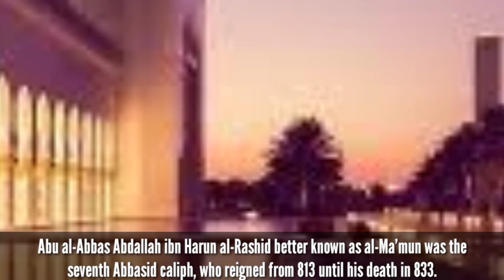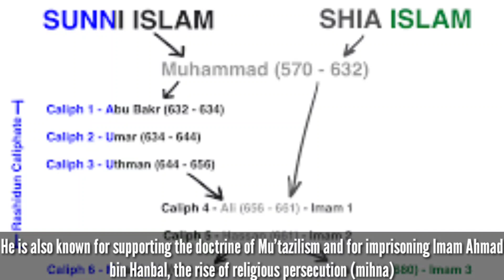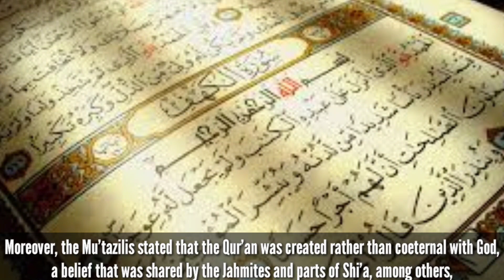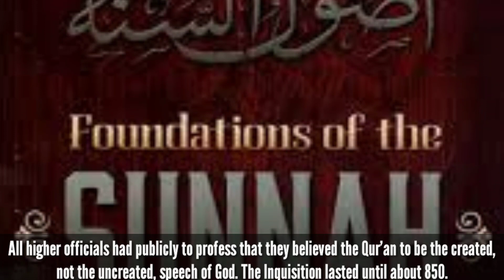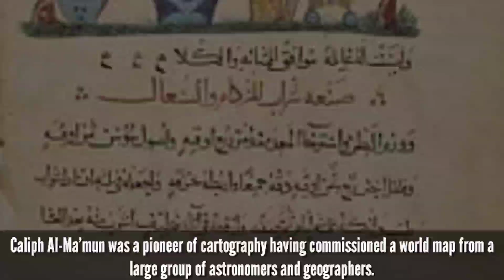Abbasid Caliph Al Ma'mun, Heterodox Views and Bayt al-Hikma- The House of Wisdom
Al Ma'mun

Abu al-Abbas Abdallah ibn Harun al-Rashid better known as al-Ma'mun was the seventh Abbasid caliph, who reigned from 813 until his death in 833. He succeeded his brother al-Amin after a civil war. Al-Mamun was the son of Harun al-Rashid and a Persian slave girl, Marajil. Born about May 786, he was slightly older than his half brother Amin, son of the Arab Zubayda, but Amin was first heir to the caliphate and al-Mamun second. Al-Mamun, however, became governor of the eastern provinces, with Fadl ibn-Sahl as vizier. When Harun died in March 809, Amin became the Caliph. Tension between the half brothers led to war in 811, which ended in September 813 with the fall of Baghdad and the death of Amin.

Heterodox Views

Al-Maʾmūn’s religious beliefs are a subject of controversy, to the point where other Abbasids,[22] as well as later Islamic scholars, called him a Shia Muslim.In 825 he changed the Caliphate’s official black colour and adopted the green, denotes the Shiism and permitted Mut’ah marrieage. In 827 CE, al-Ma'mun announced the superiority of Ali ibn Abu Talib over Abu Bakr and 'Umar b. al-Khattab.

He is also known for supporting the doctrine of Mu'tazilism and for imprisoning Imam Ahmad bin Hanbal, the rise of religious persecution (mihna), and for the resumption of large-scale warfare with the Byzantine Empire.

Mu'tazili theology was deeply influenced by Aristotelian thought and Greek rationalism, and stated that matters of belief and practice should be decided by reasoning. This opposed the traditionalist, according to which everything a believer needed to know about faith and practice was spelled out literally in the Qur'an and the Hadith. Moreover, the Mu'tazilis stated that the Qur'an was created rather than coeternal with God, a belief that was shared by the Jahmites and parts of Shi'a, among others, but contradicted the traditionalist- Ahlu Sunnah opinion that the Qur'an was coeternal. The fact that the Mu'tazili school had its foundations in the paganism of Greece.

In accordance with Mutazilite teaching, al-Mamun established Miḥnat Ḵẖalaq al-Qurʾān "ordeal regarding the createdness of the Qur'an. It was areligious persecution instituted in 833 in which religious scholars were punished, imprisoned, or even killed unless they conformed to Muʿtazila doctrine. All higher officials had publicly to profess that they believed the Koran to be the created, not the uncreated, speech of God. The Inquisition lasted until about 850.

Bayt al-Hikma- The House of Wisdom

Bayt al-Hikma was founded by Caliph Harun al-Rashid in Baghdad, primarily as a library. It turned into a public academy and translation centre during the reign of Al-Ma'mun.  Well educated and with a considerable interest in scholarship, al-Ma'mun promoted the Translation Movement, the flowering of learning and the sciences in Baghdad. Caliph Al-Ma'mun was a pioneer of cartography having commissioned a world map from a large group of astronomers and geographers. During his reign, alchemy greatly developed. Pioneers of the science were Jabir Ibn Hayyan and his student Yusuf Lukwa, who was patronized by Al-Ma'mun, his methods greatly led to the patronization of pharmaceutical compounds.